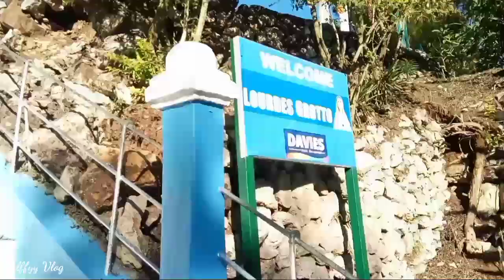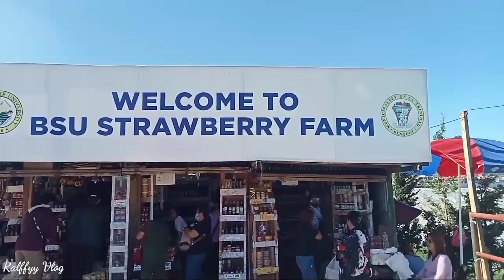Beslink Tour and Seminar in Baguio🍓🍓🍓